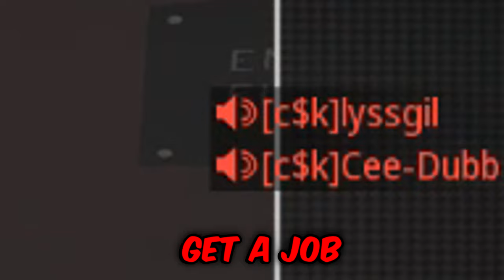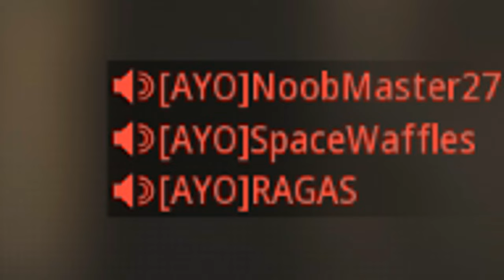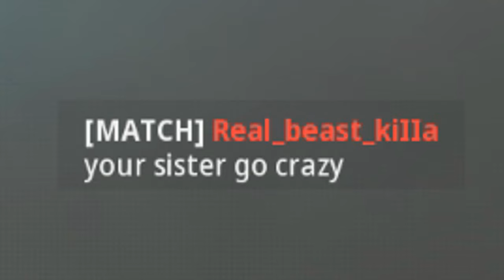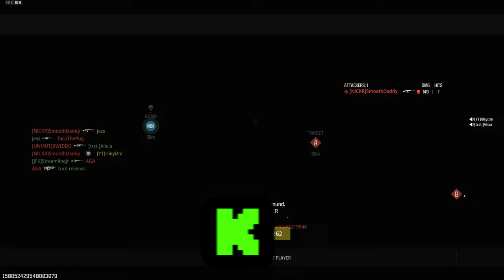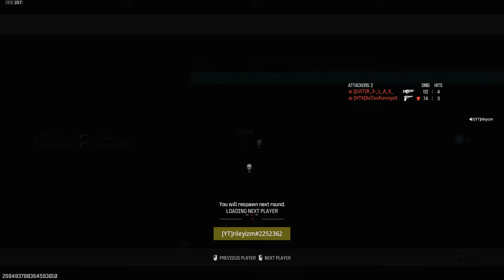The Most Reported Sniper in Search & Destroy 👑